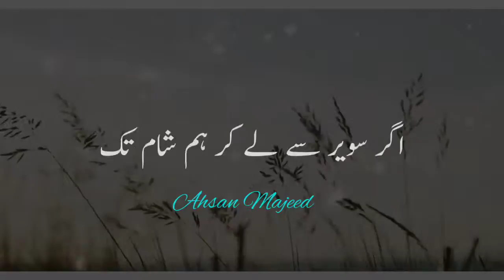Jumma Mubarik WhatsApp Status - Jumma Mubarik Status - Jumma Status - Jummah Mubarik Status